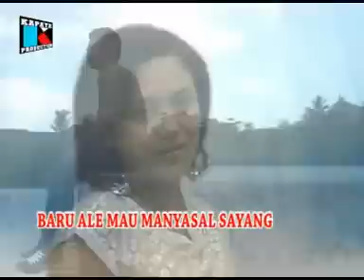MONA LATUMAHINA - PENYESALAN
BEST OF THE BEST MONA LATUMAHINA

RBT Mona Latumahina – Penyesalan
Telkomsel : PSLEF

Untuk aktivasi RBT :
- Telkomsel ketik PSLEF kirim ke 1212.

INDOSAT -= Ketik SET Kode_ RBT kirim ke 808
Kode RBT = 53084694

Cara Aktifasinya : Ketik SET 53084694 kirim ke 808